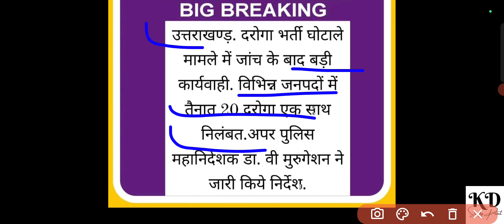uttarakhand paper leak news | ukpsc पेपर लीक की सबसे बड़ी खबर | पुलिस ने किए 20 दरोगा निलंबित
अधिक जानकारी के लिए
Instagram dm -
          kdstudypoint

uttarakhand lekhapal